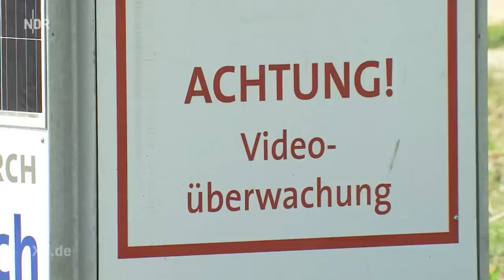Realer Irrsinn: Überwachter Wanderweg | extra 3 | NDR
In Voigtsdorf, mitten im Erzgebirge, gibt es einen beschaulichen Wanderweg. Dieser ist gut gesichert. Bewegliche und sprechende Kameras überwachen nicht nur eine anliegende Baustelle.